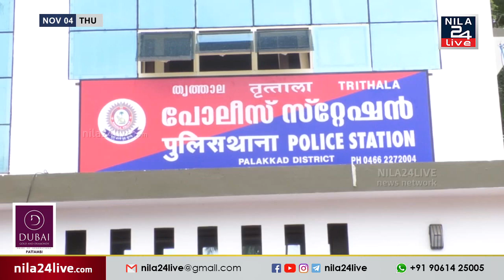കള്ളനെ തിരയുന്നതിനിടെ, മോഷണം പോയ മാല വീട്ടിലെ ഗ്രില്ലിൽ പേപ്പറിൽ പൊതിഞ്ഞ നിലയിൽ കണ്ടെത്തി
കള്ളനെ തിരയുന്നതിനിടെ, മോഷണം പോയ മാല വീട്ടിലെ ഗ്രില്ലിൽ പേപ്പറിൽ പൊതിഞ്ഞ നിലയിൽ കണ്ടെത്തി. കപ്പൂര്‍ പഞ്ചായത്തിലെ കാഞ്ഞിരത്താണി വടക്കേക്കര വീട്ടിലെ സീനത്തിന്റെ മാലയാണ് കഴിഞ്ഞ ഒക്ടോബര്‍ 11ന് രാത്രി മോഷണം പോയത്.